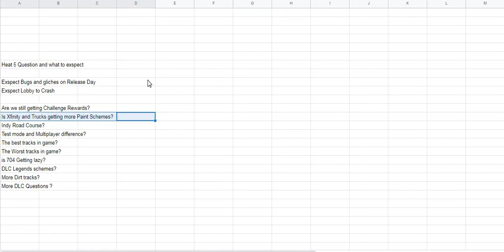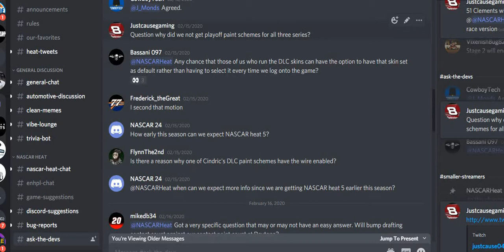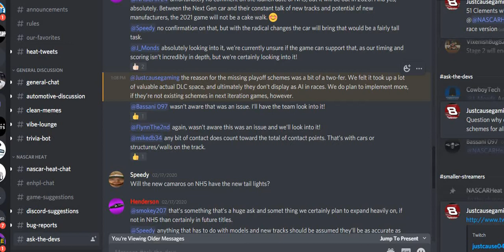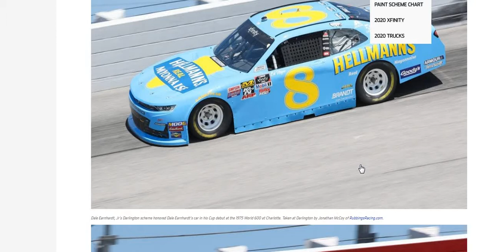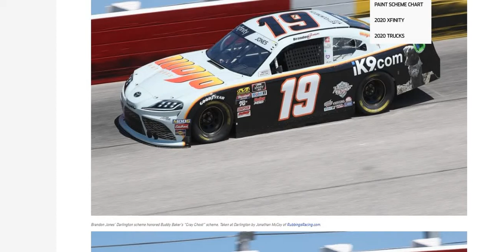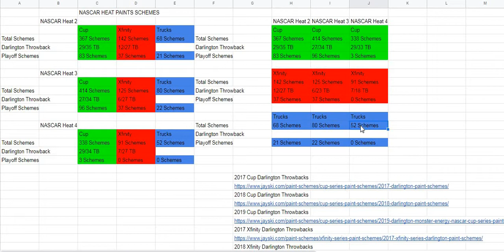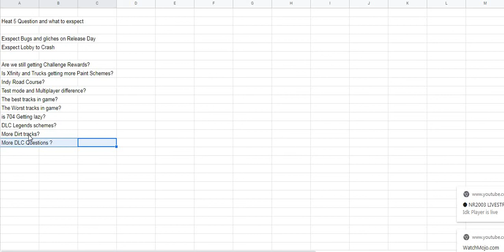NASCAR Heat 5 expectation and questions